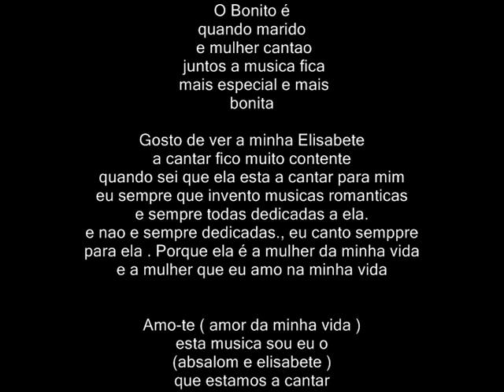Absalom & Elisabete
Esta musica foi uma vez que eu mandei a minha mulher Elisabete cantar
ela cantou as musicas que ela sabe eu eu acompanhei
e por acaso ate ficou mesmo bem :-)